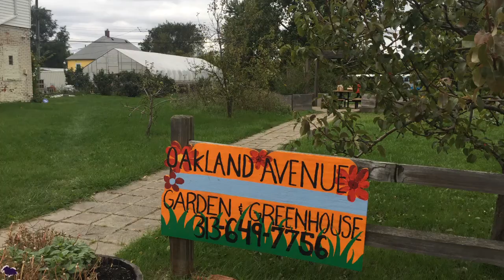Great Urban Thinkers - Maurice Cox | Head of Urban Planning Detroit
Maurice Cox is the head of urban planning of Detroit. I interviewed him about the comeback of Motor City, which has gone through bad times after the automotive industry left and more than half the population left. Downtown is flourishing, and ford is even returning to Detroit, but in the neighborhoods many houses still stand derelict. Where will Detroit be in ten years?